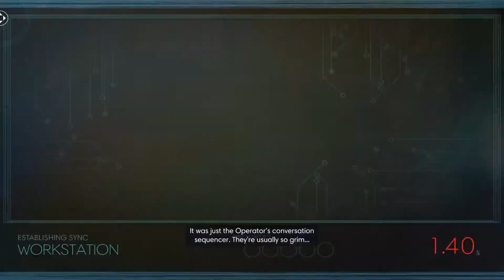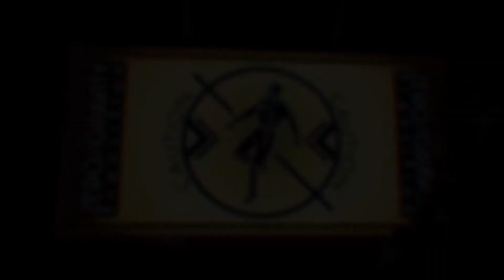PREY! PART.6! (THE COOK, TELEPATHS AND CHO'S VOICE....)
What's Gucci? I hope you had a wonderful day!
Enjoy part 6 of Prey!